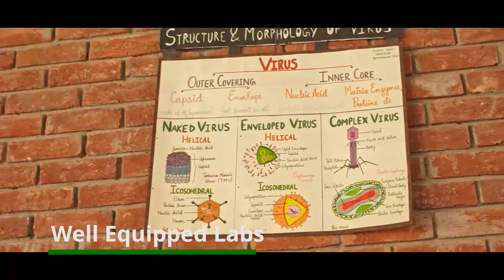JECRC University - Build your World !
Be a Part of World Class Learning and Design your own career with JECRC University.